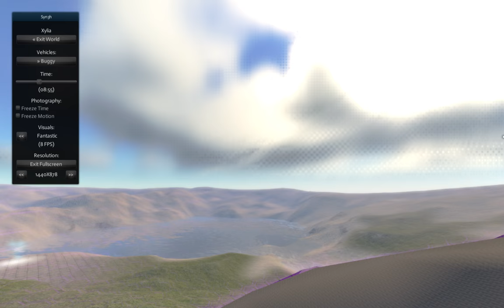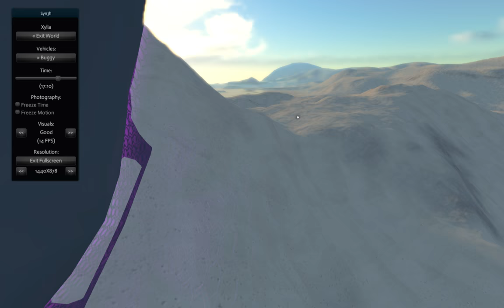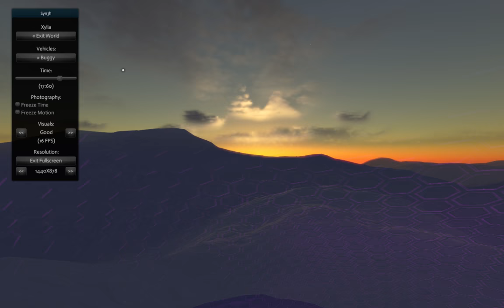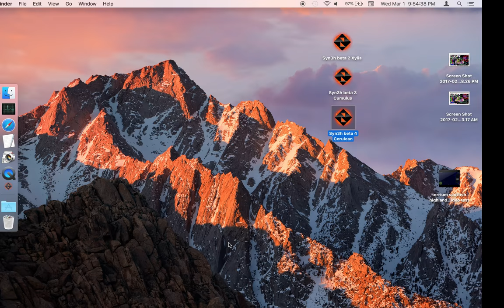Syn3h beta 4 Cerulean